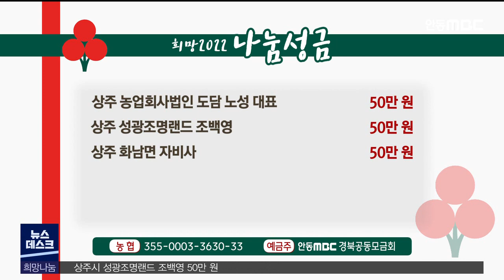희망나눔 이웃돕기 성금[1/5, 데스크] / 안동MBC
2022/01/05 17:19:23    작성자 : 이정희

다음은 희망2022 나눔캠페인 성금을 보내주신 분들입니다.
◀ＥＮＤ▶

안동 (합)대덕산업 500만 원,
영주 풍기지역 교회연합회 250만 원,
문경 마성농공단지협의회 100만 원,
문경 농암면 이정근 100만 원,
문경 신미네유통사업단 김대성 대표 100만 원,

문경 점촌제일교회 100만 원,
문경시 산북면 행정복지센터 직원 85만 원,
문경시 점촌5동 14통 주민 75만 원,
문경시 점촌5동 15통 주민 75만 원,
상주시 동성동 10통 통장과 주민 60만 5천 원,

상주시 화서면 봉촌리 주민 50만 원,
상주 원일중기공업사 박원일 대표 50만 원,
상주시 부원8통 성동환 50만 원,
상주 영호건설㈜ 50만 원,
상주 도로시 영농조합법인 추성엽 대표 50만 원

상주 농업회사법인 도담 노성 대표 50만 원
상주 성광조명랜드 조백영 50만 원,
상주 화남면 자비사 50만원,
보내주셨습니다.

성금을 맡겨주신 분들께 감사드립니다.